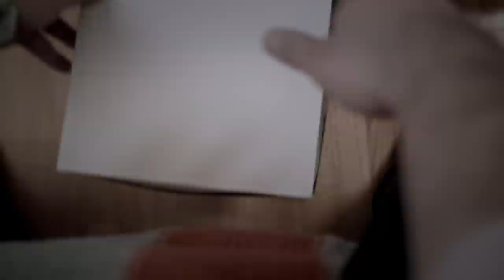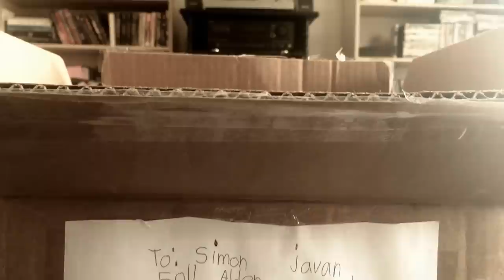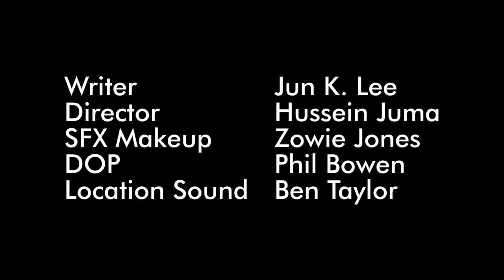Horse Mask Episode 1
Simon and Beth Javan have been trapped in nearly a decade of grief over the loss of their daughter. Though Simon is ready to move on, Beth remains paralyzed: a witness to a series of terrifying events that defy explanation.
"Horse Mask" is a surreal horror-drama web series centering around a missing daughter, a number of perplexing masks, human skin, and a mysterious forest. New episodes air weekly.

Featuring Chengis Javeri, Heather Franklin and John Tebbutt.